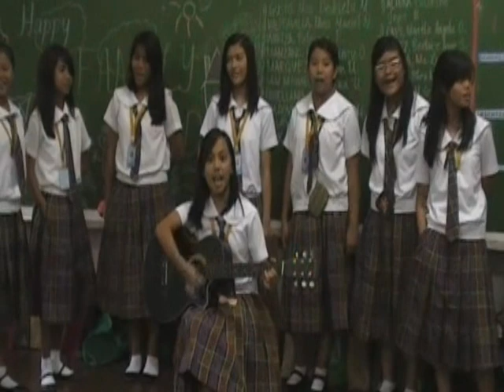Our Song by Taylor Swift (8 Industry) Cover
"Our song is a slamming screen door, sneaking out late, tapping on your window!" :P Lalalala. :))))
Family Day @ SHC. :D